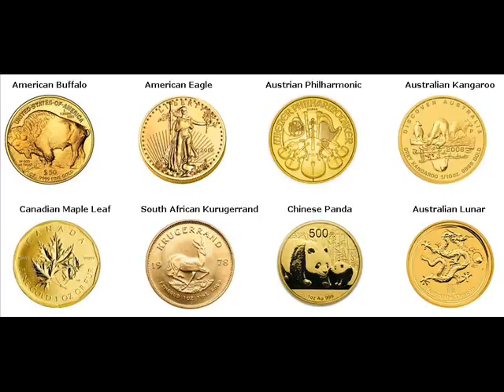Gold Coins For Sale Graceville Minnesota